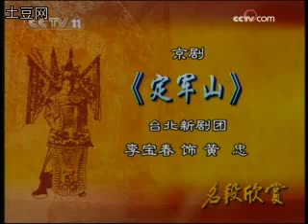京劇 【定軍山】 李寶春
李寶春（1950年－），幼名李寶寶，曾用藝名李泳、李永孩，台灣京劇演員，工老生，1950年在中國北京出生，祖籍河北霸縣，曾在台北中國文化大學戲劇學系中國戲劇組專任副教授、國立台灣大學戲劇學系兼任副教授。

祖父李桂春（藝名小達子）是河北梆子和京劇演員，父親李少春拜師余叔岩、周信芳、蓋叫天，兩代都是文武雙全（重唱工的文戲和重身段動作的武戲都很能做）的老生演員，母親侯玉蘭是京劇旦行演員。

他青少年時考進馬連良擔任校長的北京市戲曲學校，師從馬連良、王少樓、馬長禮等名師學唱老生，1969年畢業，到革命現代京劇（京劇現代戲）《杜鵑山》劇組工作，飾演李石堅（副生，正面人物）1角，並參與拍攝謝鐵驪執導的電影版。

1980年代中期後移民美國，1990年代初到台灣工作，直到現在。

1994 年10月12日晚上，他在台灣國家音樂廳舉行「李寶春與兩岸國劇巨星：交響樂下唱皮黃」音樂會，胡炳旭指揮台灣國家交響樂團（當時叫國家音樂廳交響樂團），京劇樂隊（胡琴、鼓等）來自北京中國京劇院（現在的中國國家京劇院）。

這場音樂會讓他成為史上第1個，配上大型西方管弦樂伴奏演唱京劇的台灣演員，台灣國家交響樂團則成為台灣史上第1個給京劇伴奏的愛樂管弦樂團。

1996 年，他錄製《一夜京戲》個人京劇唱腔音樂專輯，林鑫濤編曲，謝光榮打鼓，京劇胡琴（京胡）劉鐵山，京劇二胡（京二胡）王英奎。

1998 年，創辦台北新劇團。